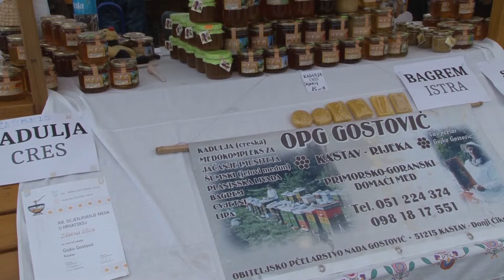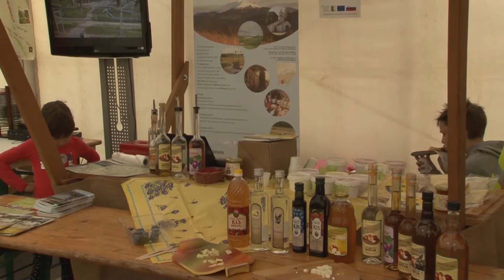MINUTE ZA LAS OKT 1